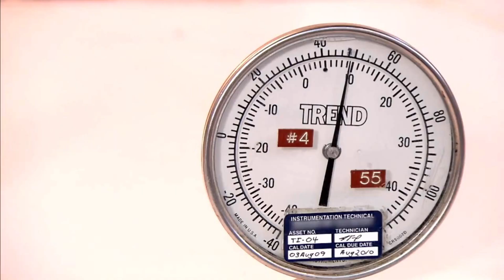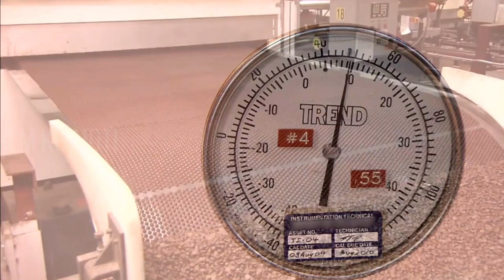How Chocolate is Made | How Its Made | How Chocolate Is Made In Factories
People have been eating chocolate as early as 1750 BC. In fact, ancient humans were so fond of chocolate they were using it as medicine and even in religious rituals! Today this delicacy is Available everywhere on the planet with companies shipping out as much as 3 million tonnes of it every year!
So how is it made?
how chocolate is made in factories
how to make chocolate at home with cocoa powder
homemade chocolate
how to make chocolate at home
chocolate